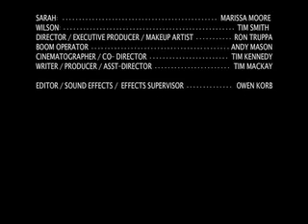THE WOODS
THE WOODS Teaser Trailer